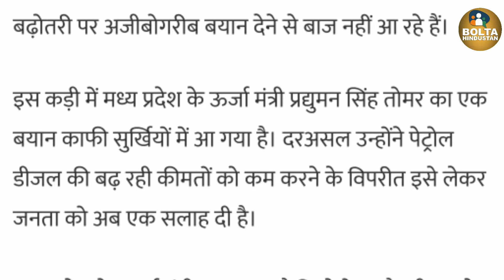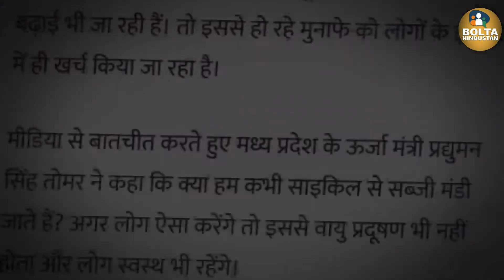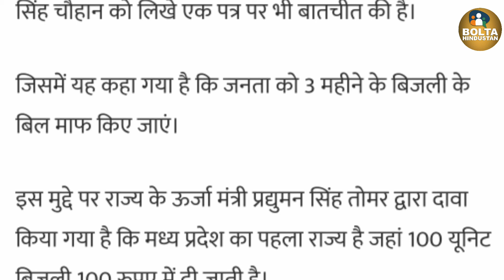Madhya Pradesh के BJP नेता बोले- Petrol Diesel के दाम बढ़ गए तो Cycle चलाओ, सेहत अच्छी रहेगी